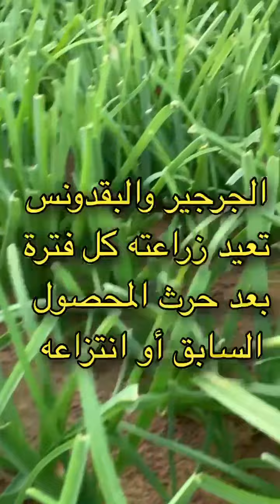تعلّم كيف تزرع الورقيات في المنزل بالأرض أو بمراكن بكل يسر وسهولة